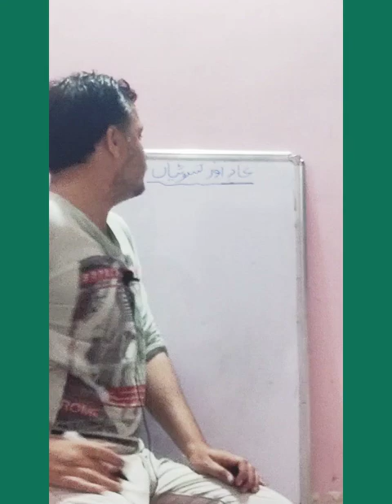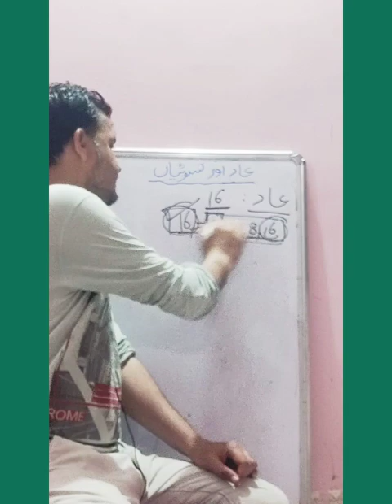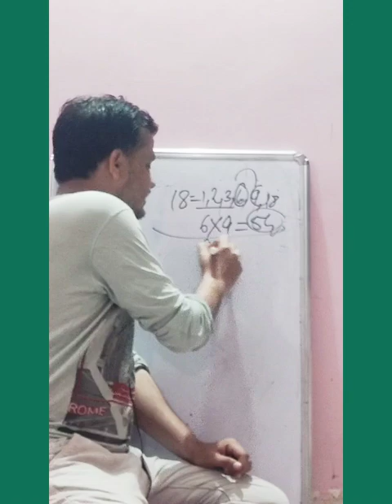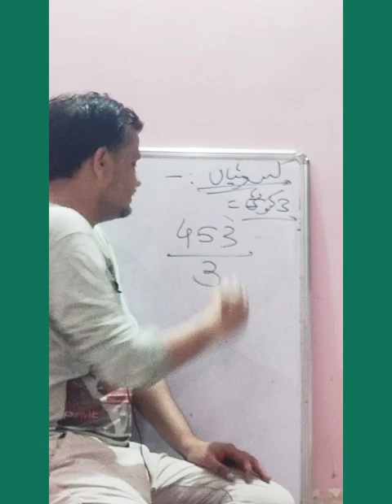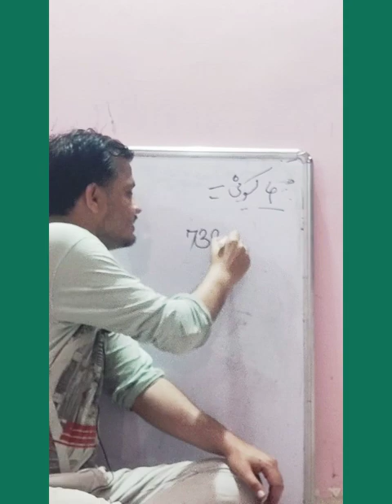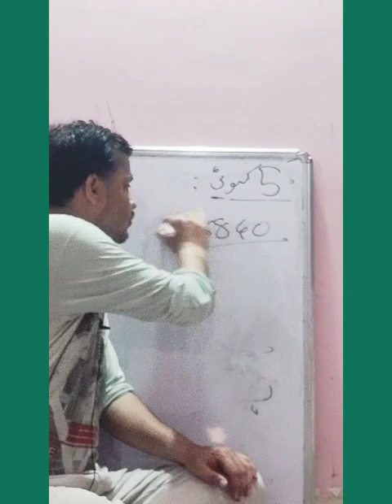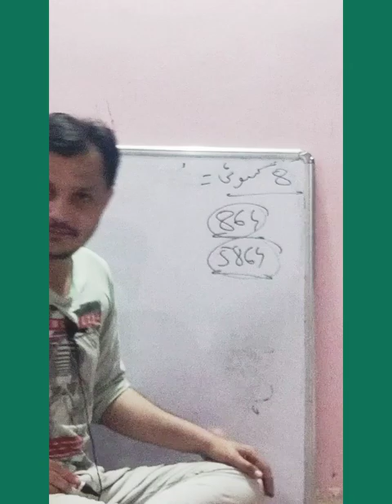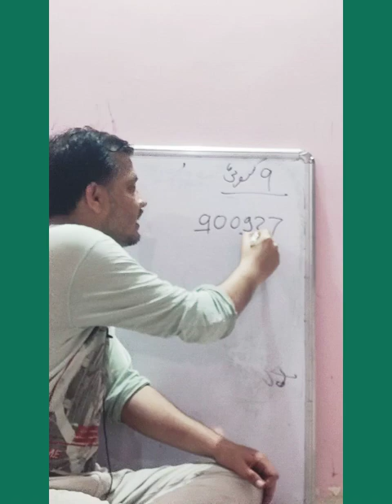5th Scholarship Urdu medium guidance#scholarship#5thscholarship#urdumediumscholarship#shishyavrutti